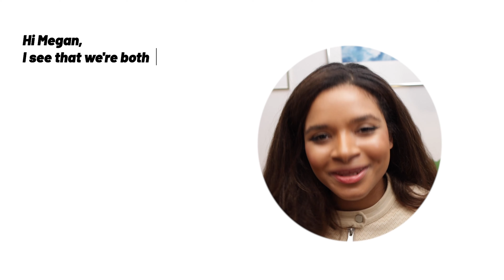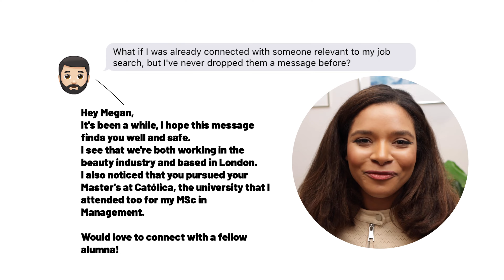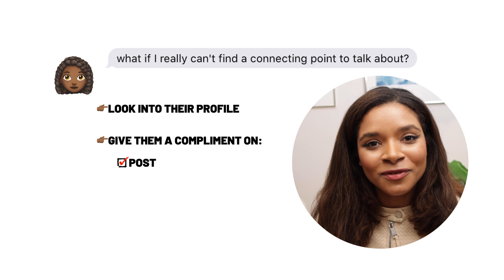How to connect with people on LinkedIn the right way!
Do you want to connect with relevant LinkedIn professionals but don't know how to?
Have you sent several connection requests but they all got ignored or lead to nowhere? Do you want to know what to write in a LinkedIn connect note?
Say no more! In this video I'm gonna teach you how to connect with people on LinkedIn the right way!

00:00 - In Today's Video
00:18 -  How To Connect On LinkedIn With People You Don't Know
00:28 - Why Should You Connect With Someone On Linked?
00:36 - Best Practices For How To Connect With People On LinkedIn?
1:14 - What To Write In A LinkedIn Connect Note?
1:34 - What Is The Purpose Of A LinkedIn Connect Note?
1:45 - Why Are People Rejecting You On LinkedIn?
2:07 - FAQ: What If I Was Already Connected With Someone Relevant To My Job Search, But I've Never Dropped Them A Message Before?
2:45 - FAQ: What If I Really Can't Find A Connecting Point To Talk About?
3:13 - FAQ: How To Connect With The Recruiter When Changing Industries?
3:29 - FAQ: Should I Reach Out To Recruiters Before Applying For A Job Or After?

📷 Camera - Canon EOS M6 Mark II

About
Welcome to the YouTube channel ⚡️emipowered⚡️.
A channel focused in personal and professional development to support dreamers and higher achievers to win at life 👍🏽📈🚀:
- no matter their age
- no matter the color of their skin
- their gender
- their socioeconomic background
- etc.

Let's do this journey together!